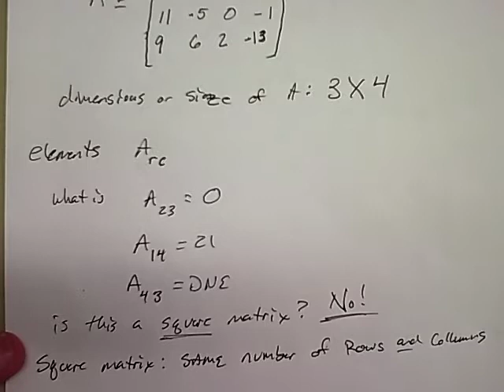ICA 5.1 Mr. Stephens